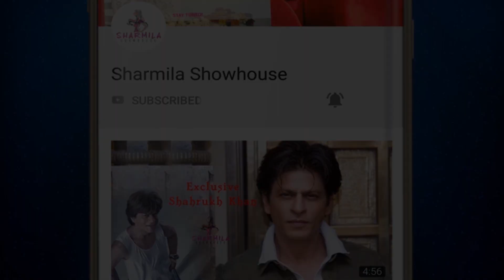সলমনের বাড়ির গণেশ বিসর্জন, দেখুন ভিডিও Exclusive | Ganash Chaturthi 2020 | Salman Khan | Bollywood